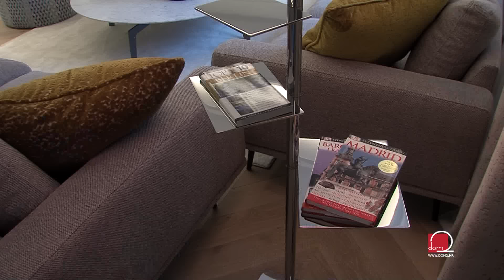Preuređenje stare vile – toplina doma je u detaljima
Pomirba starog i modernog - ono je što je arhitekticama pošlo za rukom pri uređenju jedne stare zagrebačke vile. Evo kako su to uspjele.